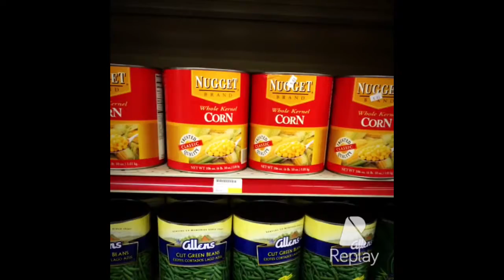Amazing things available at Valley Cash & Carry!!! From toys to candy to grocery and party supplies.